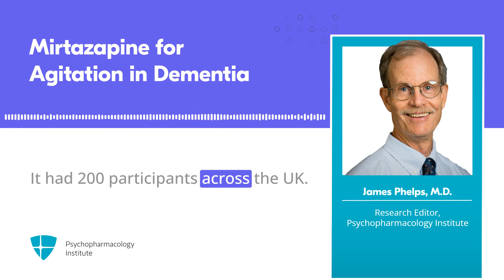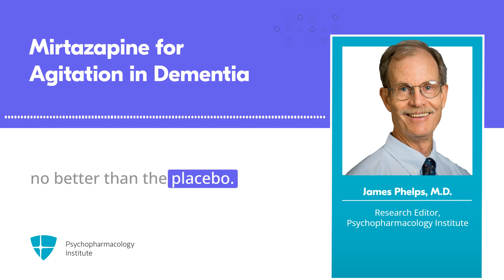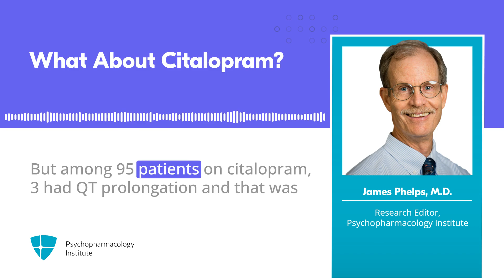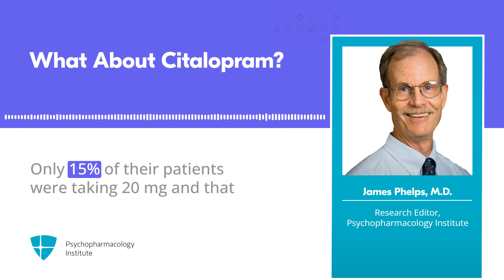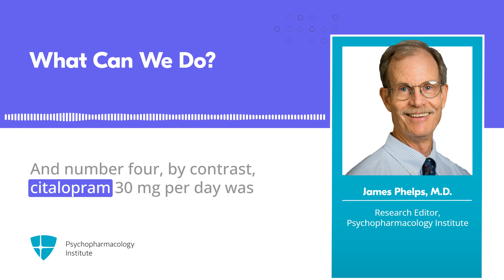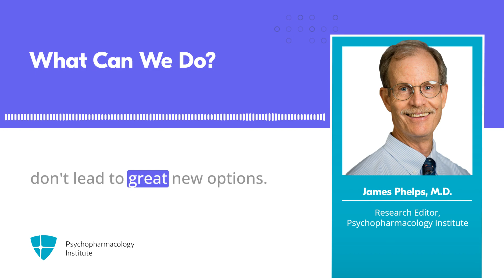Study of Mirtazapine for Agitated Behaviors in Dementia (SYMBAD)